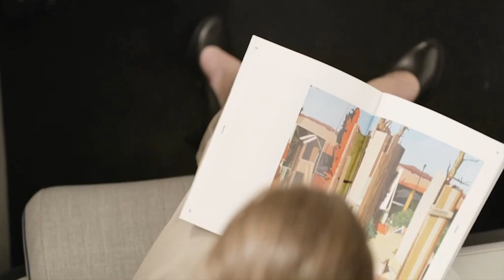Concept autonome Volvo 360c intérieur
Le concept autonome 360c présente la vision de la mobilité de demain selon Volvo.

Le constructeur suédois voit un futur automobile autonome, électrique et connecté.

Le 360c est un véhicule tout électrique 100% autonome sans conducteur humain. Il réinvente la mobilité automobile tout en permettant à chacun de se réapproprier le temps perdu dans les trajets routiers.